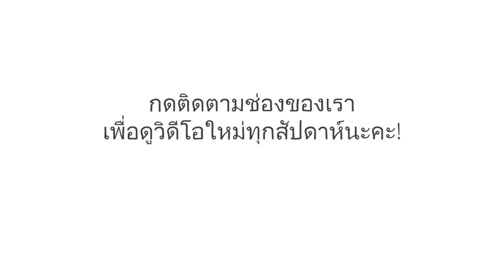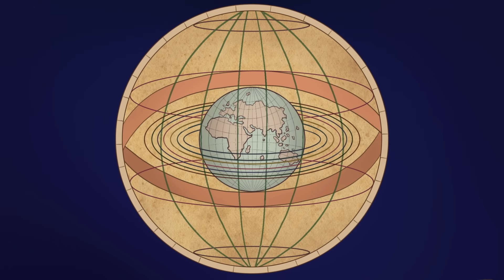ความผิดพลาดครั้งยิ่งใหญ่ที่สุดในประวัติศาสตร์การทำแผนที่ - Kayla Wolf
เป็นเวลากว่าหลายพันปีที่ผู้คนทำแผนที่ทั้งเพื่อการใช้งานและสิ่งที่เราเรียกว่าจักรวาลวิทยา เพื่อประกอบการอธิบายถึงโลกและตำแหน่งของโลกในระบบจักรวาล โดยมักจะรวมถึงกลุ่มดาว เทพเจ้า และตำแหน่งที่ตั้งของตำนานปกรณัม แผนที่เหล่านี้มีจุดประสงค์เพื่ออธิบายให้เห็นภูมิศาสตร์ของโลก แต่ก็ไม่ได้มีประโยชน์เสมอไปในแง่ของการนำทาง และยังคงมีข้อผิดพลาดที่เห็นได้ชัดอยู่บ้าง Kayla Wolf จะเล่าถึงความผิดพลาดอันใหญ่หลวงของการทำแผนที่

บทเรียนโดย Kayla Wolf, กำกับโดย Serin İnan, Kozmonot Animation Studio